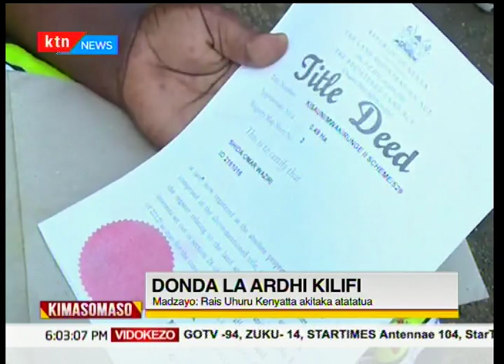KIMASOMASO: Donda la ardhi Kilifi